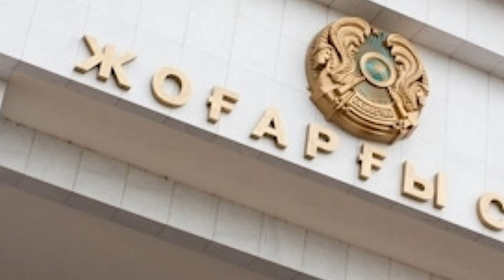Джакишевтің ҮНДЕУІ Барлығын ҚОБАЛЖЫТТЫ !